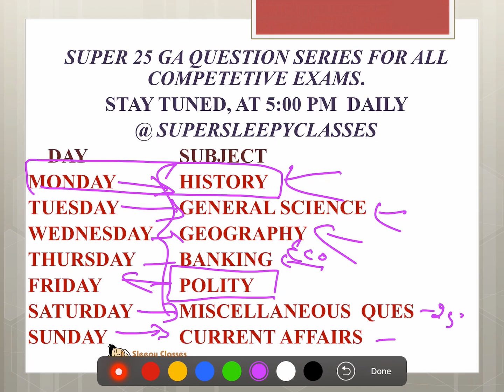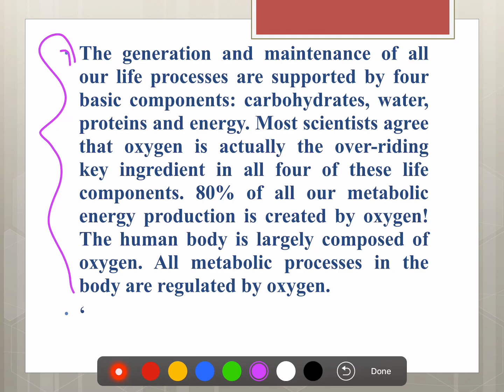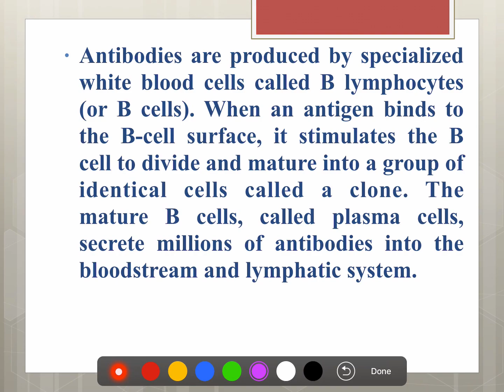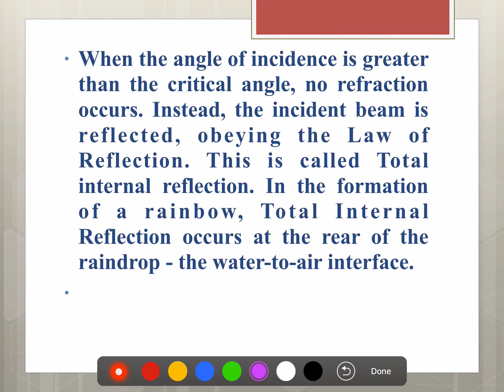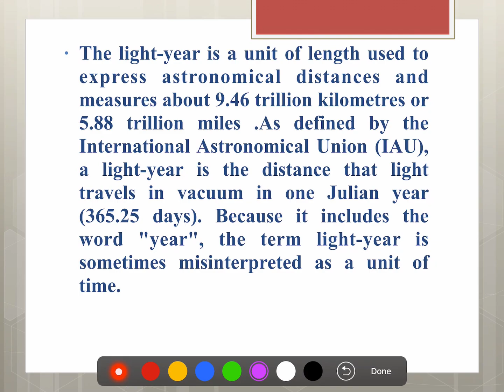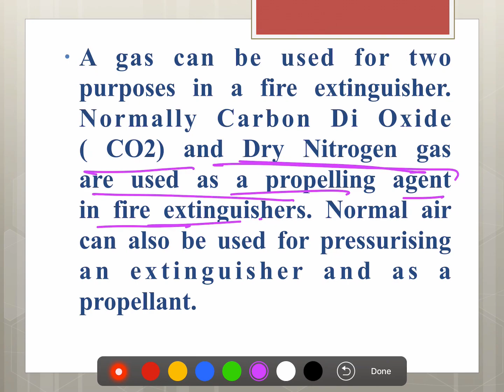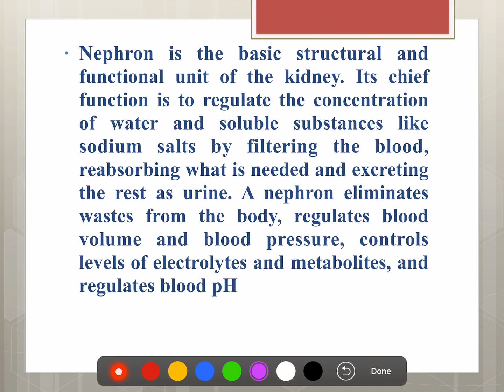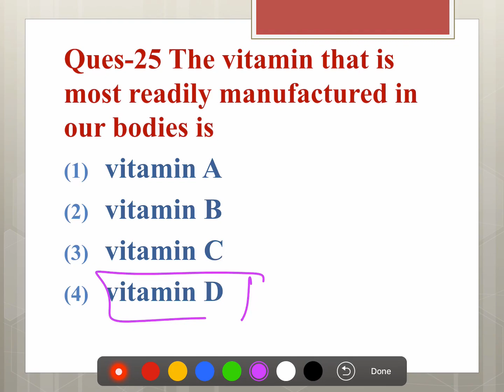MODULE 12(GENERAL SCIENCE -25 MOST IMPORTANT QUESTION)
To enable you to crack not only SSC but also all other competitive exams that require good Aptitude skills as well as solid grasp over the General Awareness.

It is free for all.